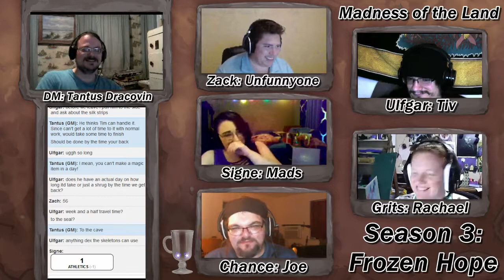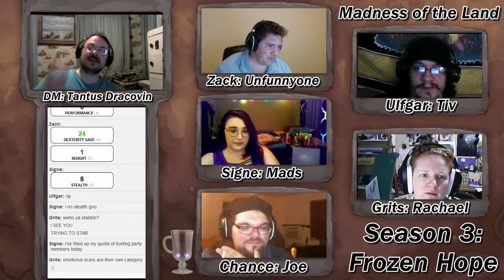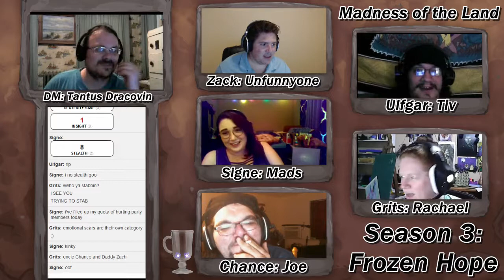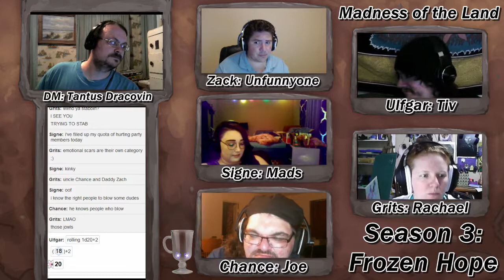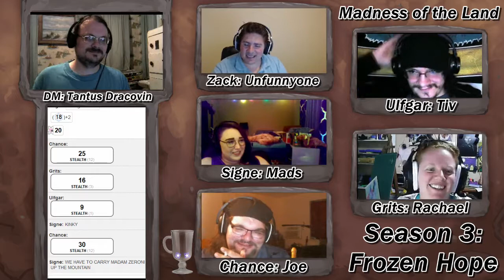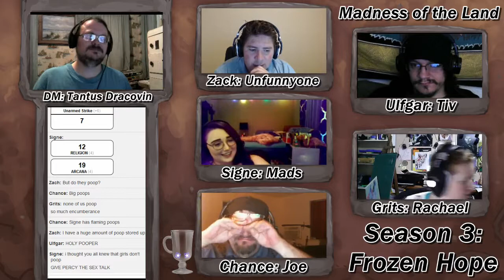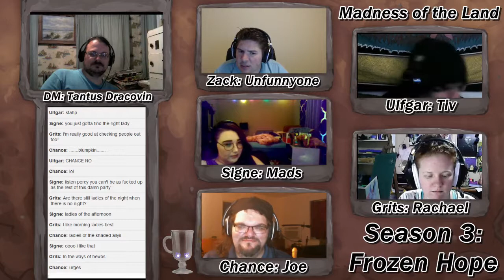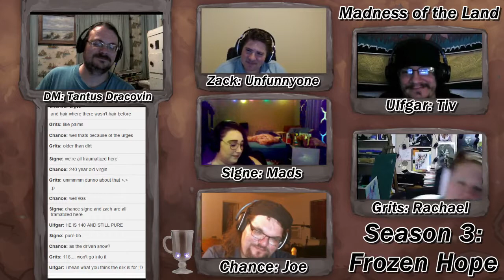Madness of the Land D&D Show S3: Frozen Hope Ep 1, A New Journey Part 3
Welcome to the Madness of the Land. The third season begins, as the adventure continues in Frozen Hope.  In this week's episode,
our heroes return to the city having defeated the dragon. A short rest, and a meeting with the Duke leads them to what they must do for their next adventure. What dangers will they face? Can they survive this one? Join us and find out!

Players:
Mads/ Signe, Aasimar Celestial Warlock

olismithart.net
for some art streams and gaming.